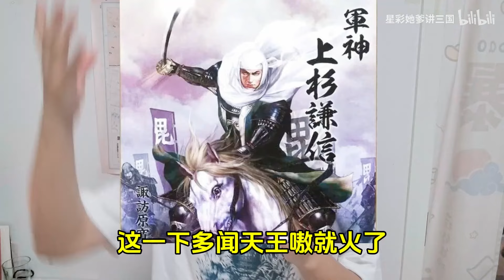哪吒是魔礼红的儿子吗？